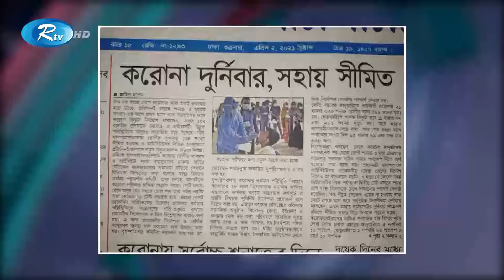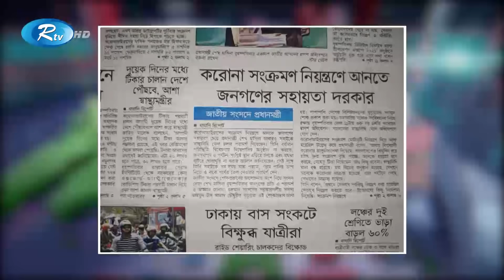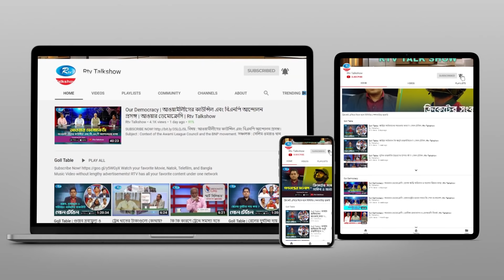করোনা নিয়ন্ত্রণে দক্ষ ব্যবস্থাপনার বাংলাদেশ চাই | Corona in Bangladesh | Kemon Bangladesh Chai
অনুষ্ঠান: কেমন বাংলাদেশ চাই।
বিষয় : করোনা নিয়ন্ত্রণে দক্ষ ব্যবস্থাপনার বাংলাদেশ চাই।
সঞ্চালক :  সৈয়দ আশিক রহমান ।
প্রযোজক: বেলায়েত হোসেন।

আলোচক:
১. জনপ্রশাসন মন্ত্রণালয়ের প্রতিমন্ত্রী ফরহাদ হোসেন এমপি
২. আইইডিসিআর-এর উপদেষ্টা ডা. মোস্তাক হোসেন
৩. সিনিয়র সাংবাদিক সৈয়দ ইশতিয়াক রেজা
৪. অধ্যাপক ডা. মোজাহেরুল হক, বিশ্ব স্বাস্থ্য সংস্থার সাবেক উপদেষ্টা
৫.  রুহিন হোসেন প্রিন্স, সিপিবির কেন্দ্রীয় সম্পাদক
এবং
৬. যুক্তরাজ্যের শেফিল্ড ইউনিভার্সিটির সিনিয়র রিসার্চ এসোসিয়েট ড. খোন্দকার মেহেদী আকরাম

- Team RTV